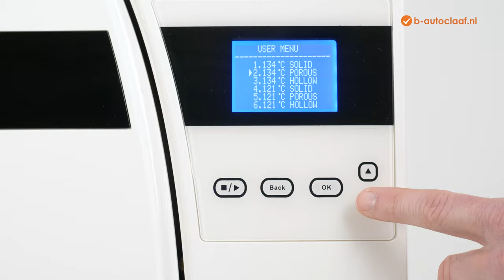Getting started with the autoclave